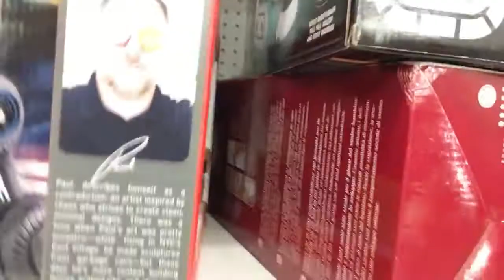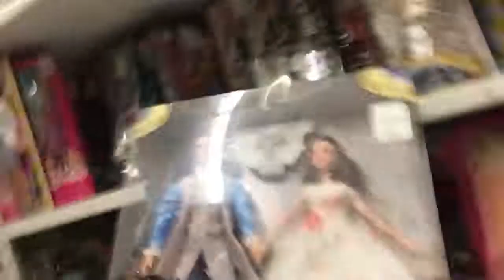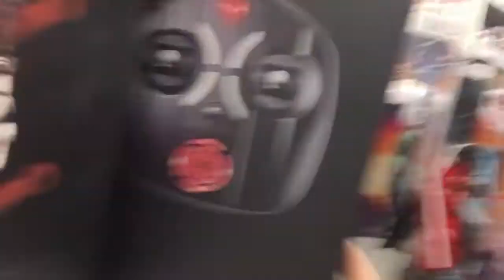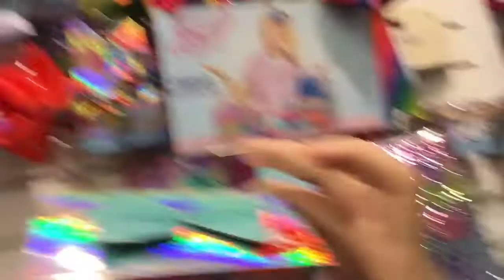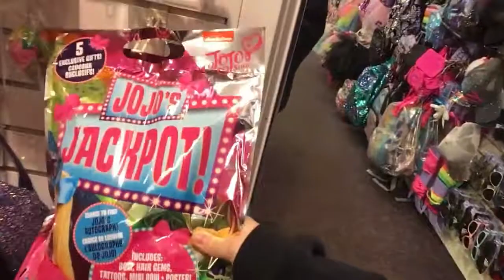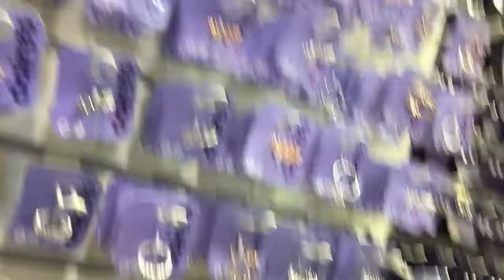Emma and Molly go shopping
Just a video of my friend Emma and I going shopping.                 Everytime we cuss we bleep it out with The Big Bang Theory theme song.